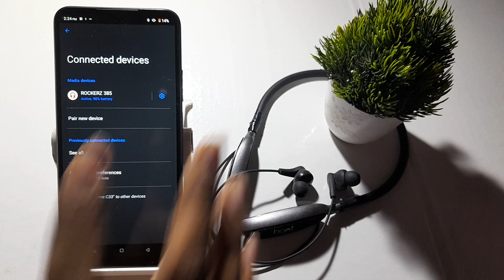how to off bluetooth earphone phone calls in realme c33 realme c33 me phone calls setting kaise off